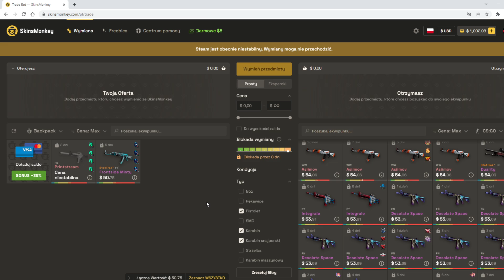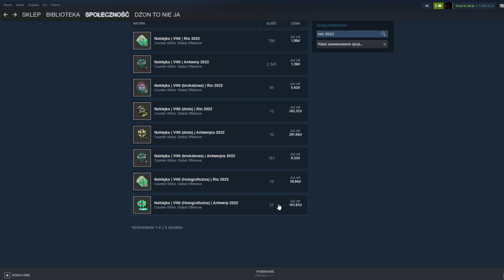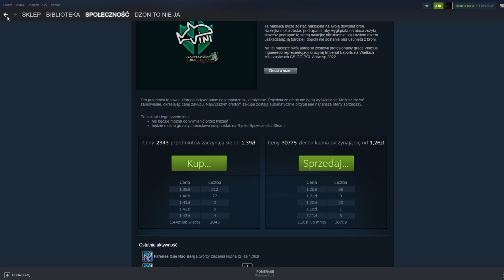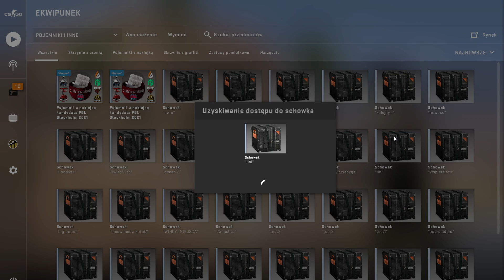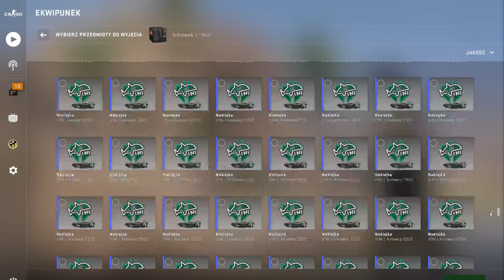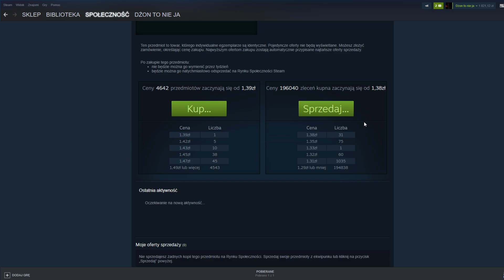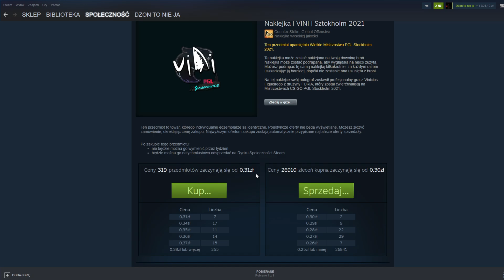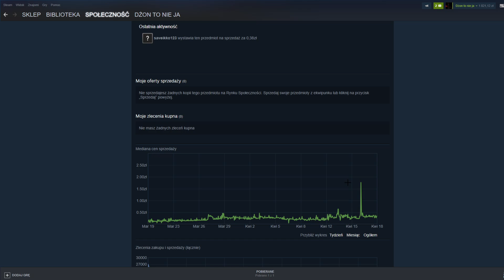Naklejki drużyny imperial zaczynają lecieć do kosmosu!